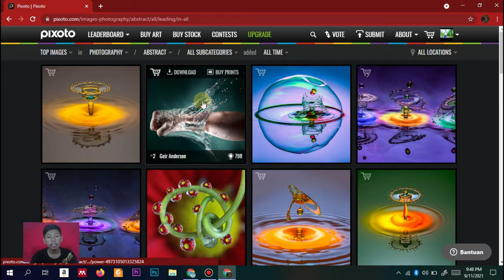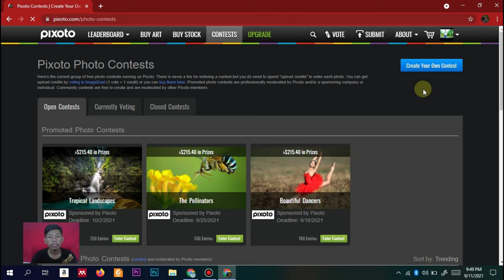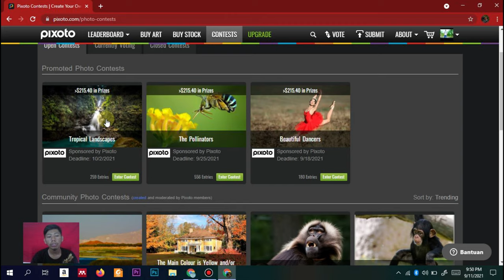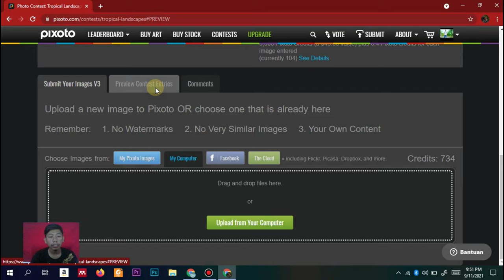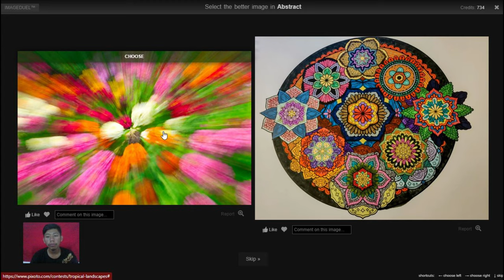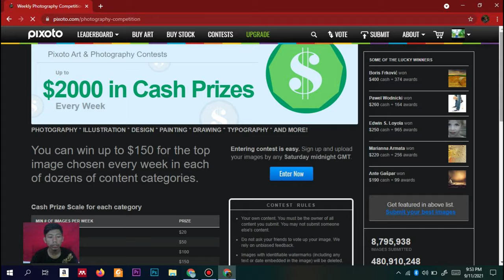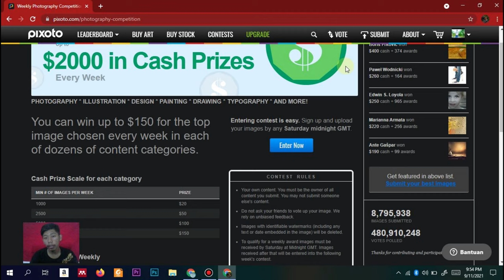Mendapatkan banyak DOLAR dan mendapat AWARD hanya dengan mengikuti KOMPETISI FOTO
pixoto merupakan salah satu web site yang dapat menghasilkan dolar dengang foto. cara untuk mendapatkan dolarnya berbeda dengan beberapa website yang sudah saya jelaskan sebelumnya. dolar yang didapatkan pun cukup untuk menambah uang jajan. selamat mencoba.

Semoga Bermanfaat